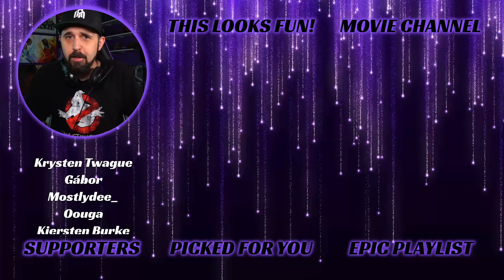MADONNA REACTION - Like A Prayer (Music Video)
Join me for my Madonna - Like A Prayer (Official Video) Reaction.